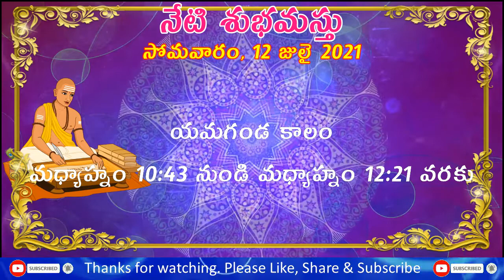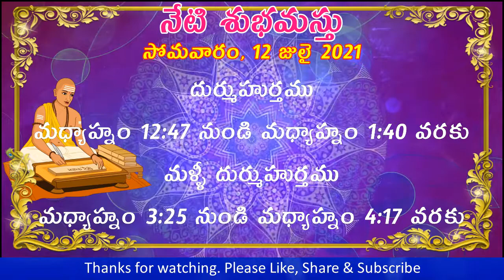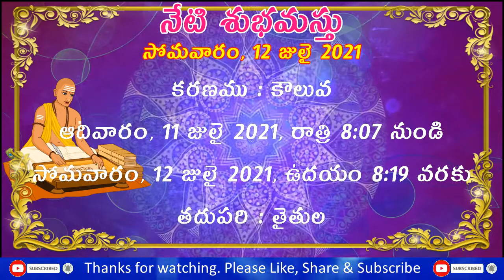Today Panchangam | 12th July 2021 | Daily Panchangam | Telugu Panchangam | Jai Media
Watch Today Panchangam 12th July 2021 Daily Panchangam Telugu Panchangam